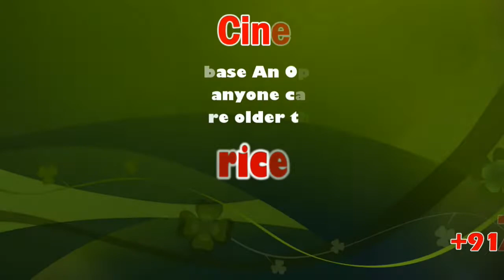Kodaikanal AMMK Party Joins AIADMK | sicp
கொடைக்கானலில் இருந்து அமமுக கட்சியில் இருந்து மேல்மலை கிராமம் பொதுமக்கள் நாளை அதிமுகவின் ஒருங்கிணைப்பாளர் பன்னீர்செல்வம் அவர்கள் முன்னிலையில்  இணைய  சென்னை பயணம்.

திண்டுக்கல் மாவட்டம் கொடைக்கானல் மேல்மலை கிராமமான பூம்பாறை, மன்னவனூர், பூண்டி, கிளாவரை, கூக்கால் உள்ளிட்ட பல்வேறு  கிராமங்கள் அமைந்துள்ளது.  இந்நிலையில் அந்த கிராமங்களில் இருந்து அமமுக டிடிவி தினகரன் கட்சியில் இருந்து நிர்வாகிகள் நாளை சென்னையில் அதிமுகவின் ஒருங்கிணைப்பாளர் ஒ.பன்னீர் செல்வத்தின்  முன்னிலையில் இணைய உள்ளார்கள்.

இதற்காக கொடைக்கானல் கலையரங்கம் பகுதியில் இருந்து சுமார் 200க்கும் மேற்பட்டோர் பேருந்தில் கிளப்பினர். மீண்டும் அதிமுகவில் இணைய  உள்ளவர்களை கட்சி நிர்வாகிகள்  வழி  அனுப்பி வைத்தனர் .